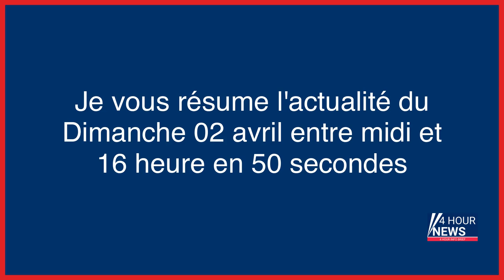Résumé de l'actualité du jour : Dimanche 02 avril entre 12h et 16h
- Attentat de la rue Copernic : un procès sans l’accusé, 43 ans après
- Après un malaise, le directeur de cabinet de Brigitte Macron dément avoir été alcoolisé mais «se met en retrait»
- Le forum «Femme Vie Liberté» apporte un morceau d’Iran en lutte à Paris
- Brest : tentatives d’incendie à la sous-préfecture, deuxième bâtiment public touché en deux jours
- Référendum sur les trottinettes à Paris : dernière ligne droite pour le vote, les résultats attendus vers 22 heures
- Haut-Rhin : une femme soupçonnée d’avoir détourné 750 000 euros sur le compte de 176 personnes sous tutelle
- Paris : une touriste allemande échappe à un viol au pied de la tour Eiffel
- Buchelay : après les menaces au cutter dans la crèche, « comment rassurer les familles et le personnel ? »
- Collectif Defco : quel est ce groupe dont Gérald Darmanin a annoncé la dissolution ?